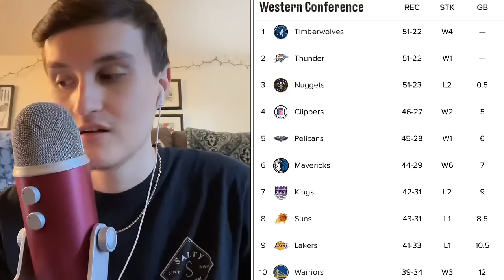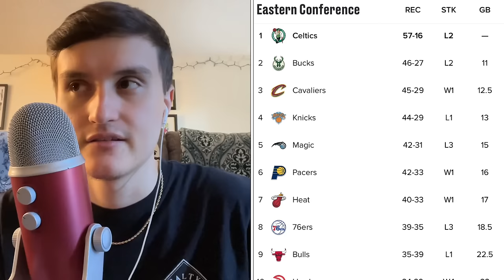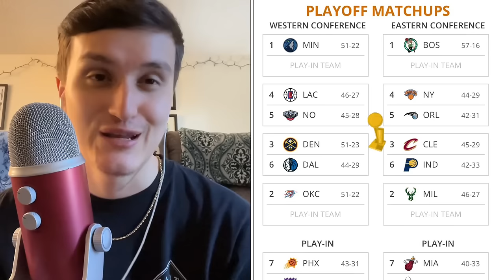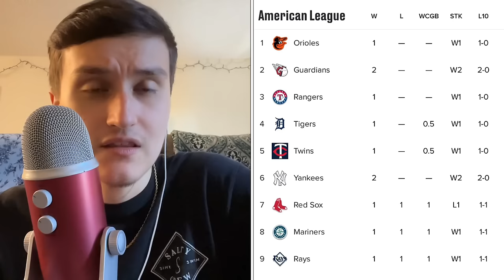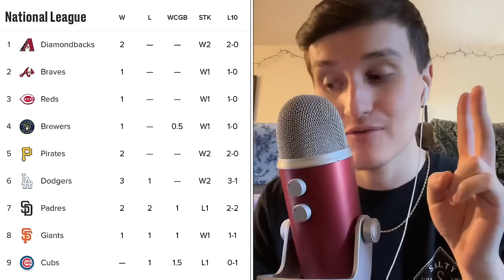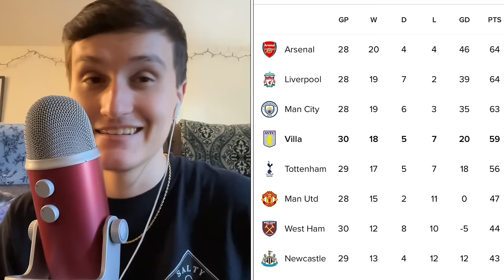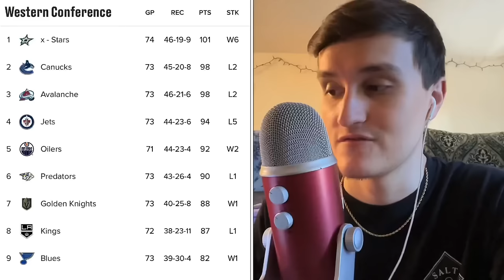ASMR | Whispering ALL About Sports Until You SLEEP 🏀💤 (whisper ramble)